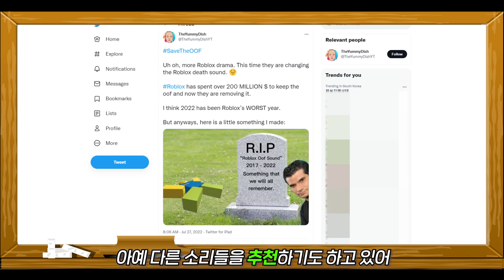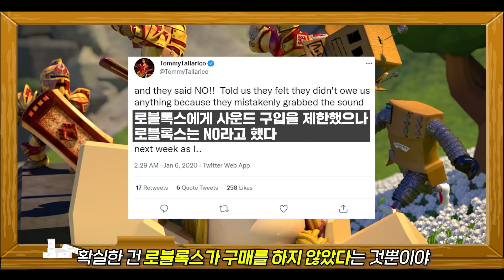죽는소리가 바뀌자 미쳐버린 전세계 유저들 ㅋㅋㅋ [로블록스]